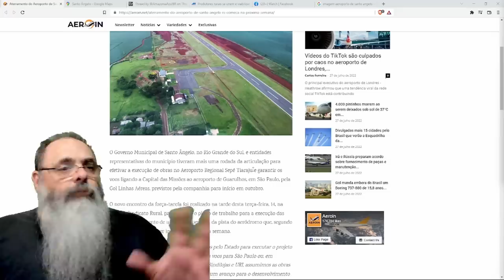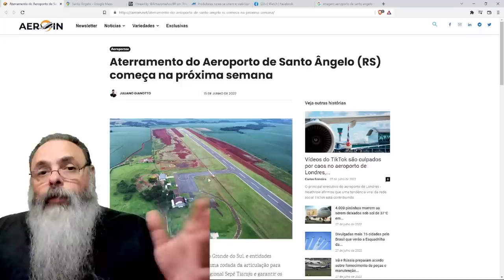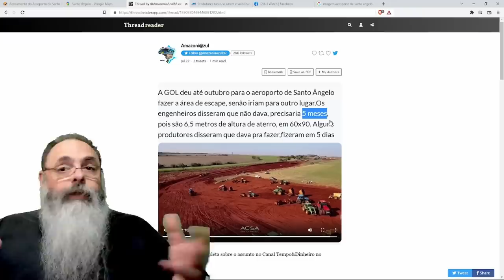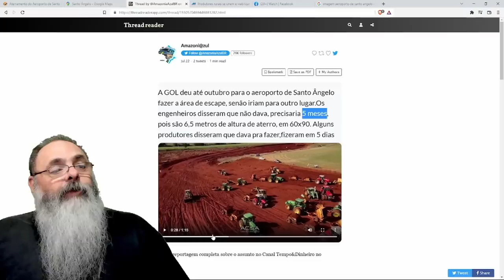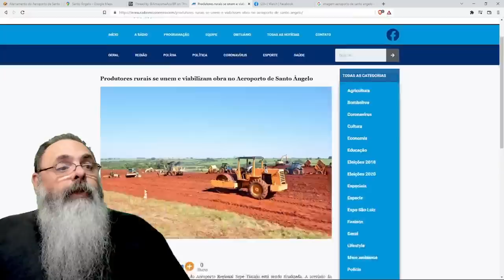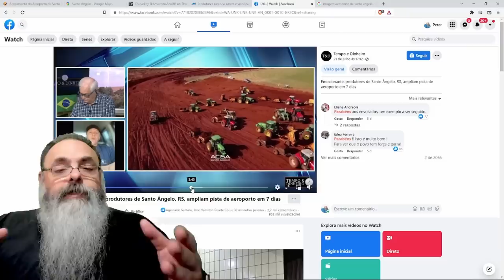AEROPORTO de SANTO ÂNGELO teve OBRA realizada por AGRICULTORES LOCAIS: Problema RESOLVIDO em 5 DIAS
Ajude o canal:

16vmNcrA4Mvf7CaRLirAmpnjz1ZH3bWNkQ (Bitcoin)
LSCnrubCVcpuLrGTTLMqpwRTXvYz7vMbbA (Litecoin)
0x28aec946919c70e5e25d7c6785ede7622278b463 (Ethereum)
nano_1s6i6xwujzqnmie8nc3x8rfumdnebpsd6h4cp9wgkcpk4eb1xn5u7n48ok5b (Nano)
0x1302536c28695e47aaedd020aaf39f500cf6c22f (BNB)